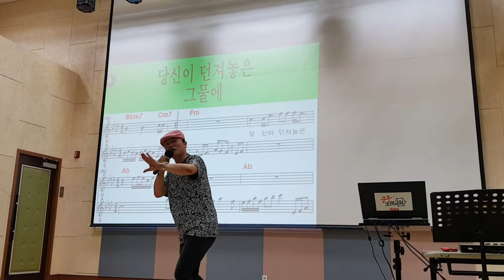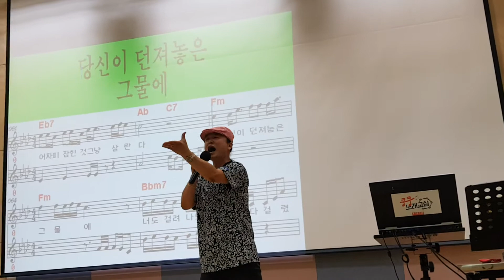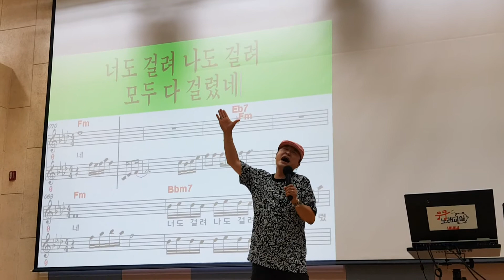[송광호 노래교실 ]손빈 ♡그물